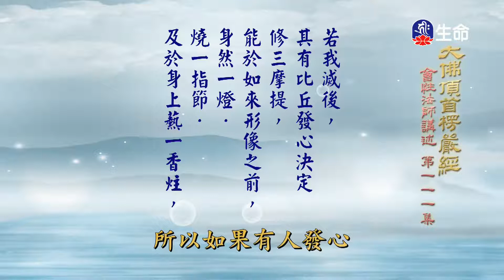所做之善必回身邊、殺食報_愛護生命卡通動畫系列_(lifetv_20220824_19：00)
愛護生命卡通動畫系列_所做之善必回身邊、殺食報。